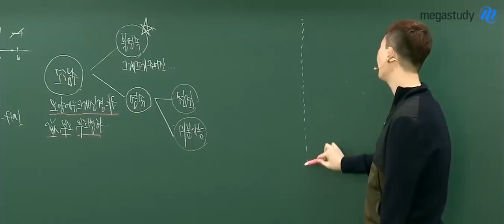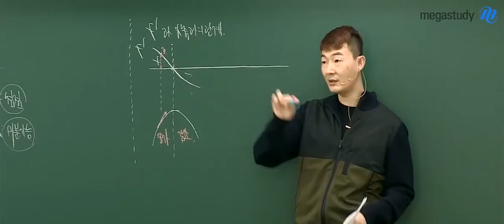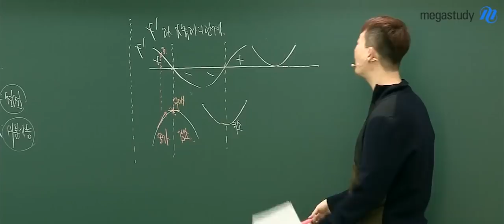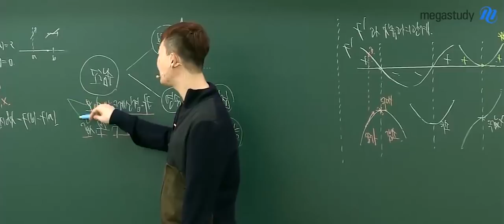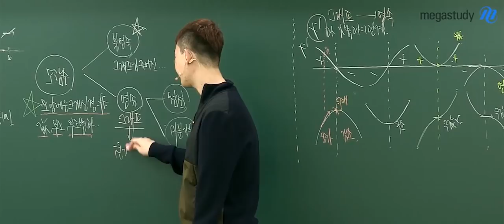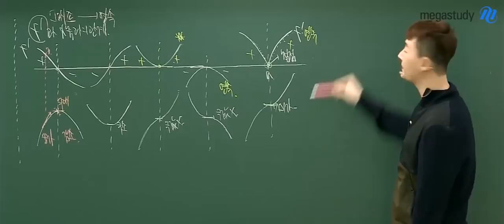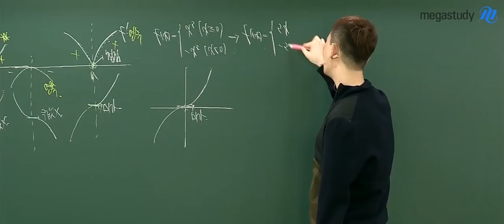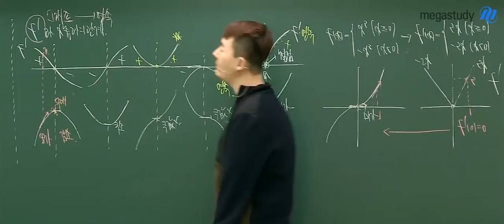[메가스터디] 수학 현우진쌤 - 개정 시발점 수학Ⅱ, 도함수의 모양에는 크게 신경쓰지 말자!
2015 개정 시발점 수학Ⅱ
도함수의 이해 부분입니다.

도함수의 모양에는 크게 신경쓰지 마시고
값, 부호, 부호변화에 집중하세요!